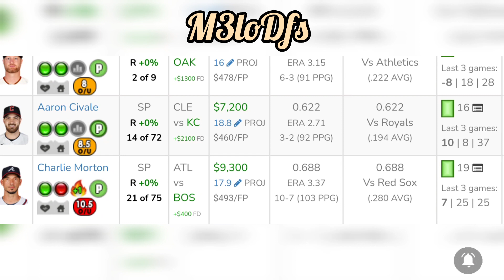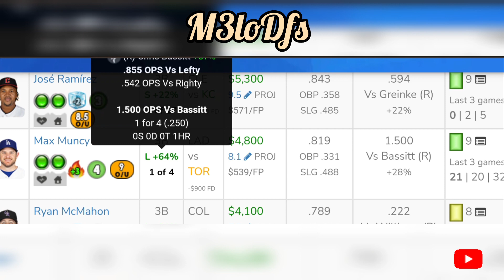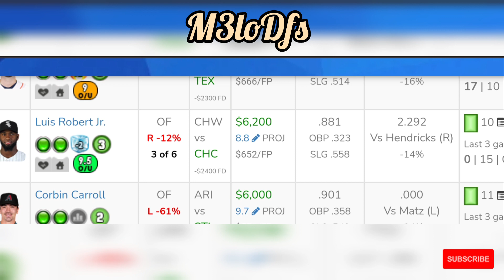MLB DraftKings DFS Picks, FanDuel Picks- 7/25/2023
M3lo's Favorite picks for MLB MAIN SLATE!